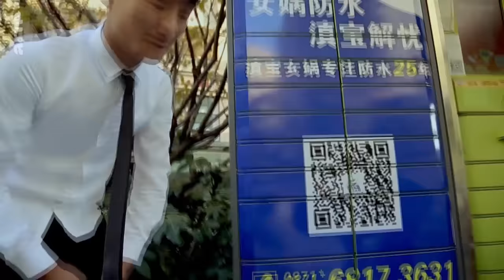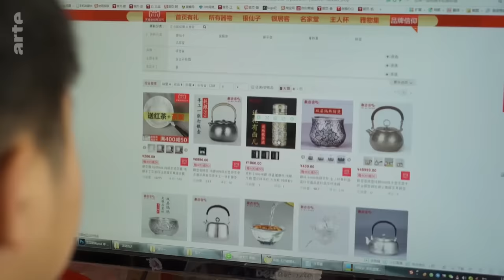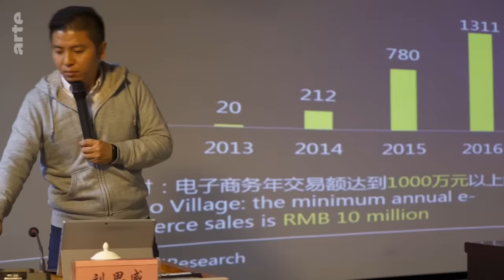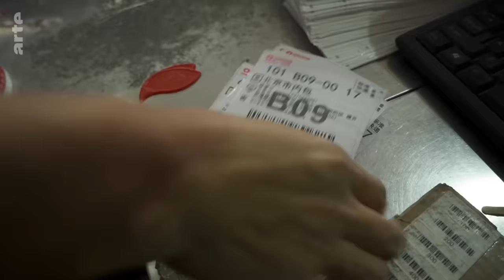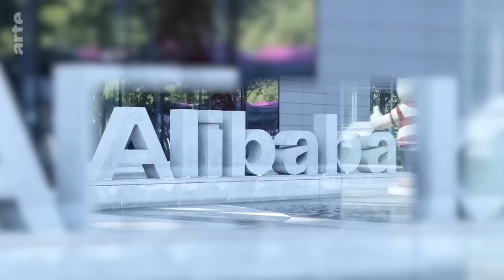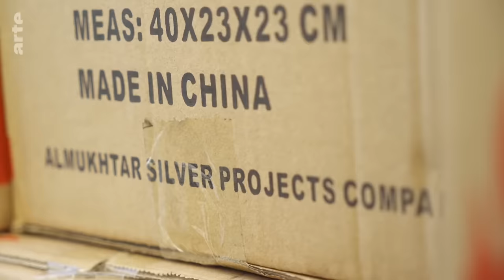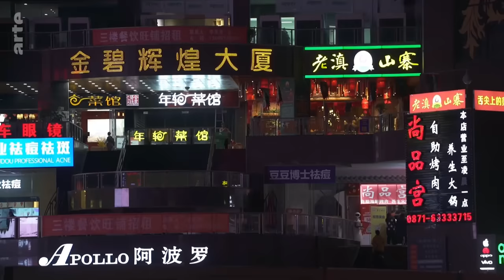China: Dörfer mit E-Commerce | ARTE Reportage Reupload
In den letzten 10 Jahren legten tausende Bauern in China ihren Pflug beiseite und engagierten sich im E-Commerce – mit großem Erfolg. Der E-Commerce hat diese Bauern reich gemacht und so wurden sie zu Vorbildern für eine ganze neue Generation in China, die der harten Arbeit in der Landwirtschaft gerne Adé sagen würde, um richtig.

Das ist auch der neue Trend in der Provinz Yunnan: Dort hat der junge Bauernsohn und Unternehmer Su Junping schon ein Vermögen gemacht mit dem Verkauf von silbernen Teekannen über das Internet – für ihn arbeiten 300 Leute aus seinem Dorf, die alle durch ihn wohlhabend wurden.
Vor 10 Jahren und 2000 Kilometer weit entfernt von Yunnan, in der Provinz Zhejiang, gründete Lu Zhenhong wohl als einer der ersten einen Internet-Shop: Er verkaufte und kaufte Camping-Ausrüstung und war damit so erfolgreich, dass er tausende Angestellte sehr gut bezahlen konnte. Die Chinesen bestellten allein im Jahr 2017 Waren für 800 Millionen Euro übers Internet. Ihre Regierung unterstützt diesen Wandel und sie ermutigt die Dörfler dazu, ihr hartes Leben auf der Scholle gegen eines vor dem Bildschirm einzutauschen.